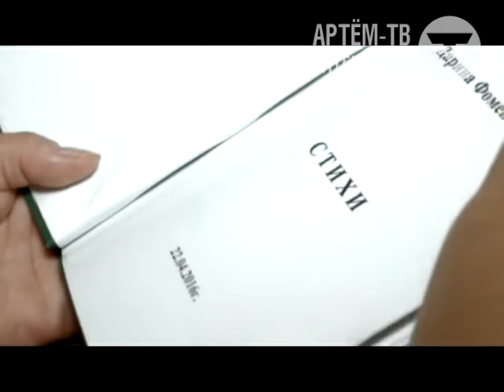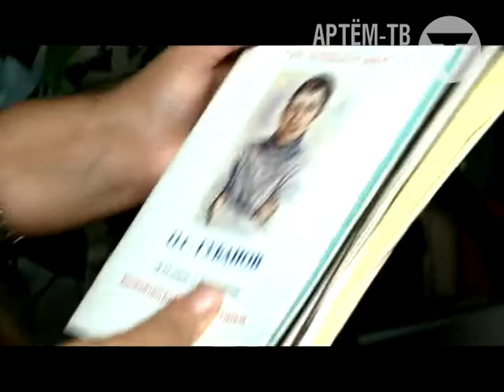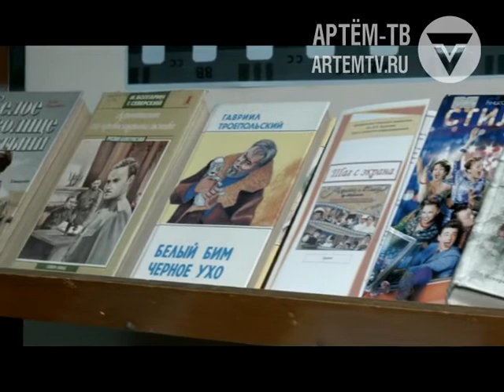Артем ТВ Минута славы Дарина Фоменко